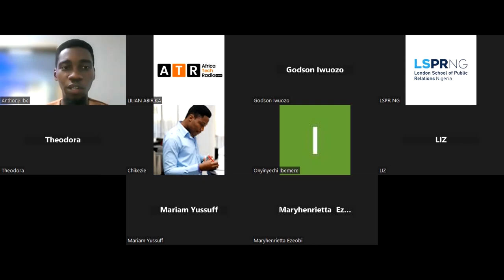How is AI shaping freedom of expression in Africa?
AI technologies have helped media houses gather, process and distribute information in a more accurate and timely manner to more people around the world but it has also contributed to the proliferation of “fake news”, and it raises issues regarding users’ right to information, media diversity and pluralism, and data protection, to name just a few.

Africa Tech Radio’s Anthony Ibe, discusses this important issue with a Copyright Specialist at Aga Khan University, Kenya; Elizabeth Oyange-Ngando, an Intellectual Property Lawyer at Udo Udoma & Bello Osagie, Nigeria; Godson Iwuozo, a Lecturer in Digital (Media) Studies; Chikezie Uzuegbunam, aiMOM, Futurist, Technologist & Policy Expert; Lavina Ramkissoon and Deputy Manager, Media Freedom at CJID; Stephanie O. Adams-Douglas.